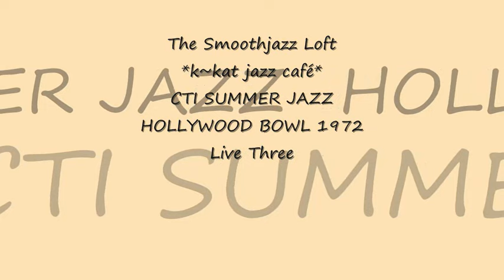CTI SUMMER JAZZ AT THE HOLLYWOOD BOWL Live 3 1972 *k~kat jazz café* The Smoothjazz Loft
CTI ALL-STARS: CTI SUMMER JAZZ AT THE HOLLYWOOD BOWL 1972 - LIVE THREE * Funkfathers * Cherry - Esther Phillips (vocals) * Bowl Full O'Blues * Cherry Red * God Bless The Child.

Audio mastered by Melvin Manders / The Smoothjazz Loft

Creed Taylor is an American record producer, best known for his work with CTI Records, which he founded in 1968. His career also included work at Bethlehem Records, ABC-Paramount, Verve, and A&M Records. He is widely acknowledged for bringing major bossa nova talent from Brazil to record in the U.S. in the 1960s.
The CTI Years:
Taylor soon established CTI among the most popular and successful jazz record companies of the 1970s, achieving fame for his unrivalled ability to balance the artistic with the commercial. Musicians including Freddie Hubbard, Stanley Turrentine, George Benson, Chet Baker, Gerry Mulligan, Nina Simone, Paul Desmond, Art Farmer, Herbie Hancock, and Ron Carter are just a few of the many successful jazz artists who recorded on CTI during the 1970s. Taylor also formed other labels within CTI, including the Kudu label, which focused on soul-jazz recordings by Hank Crawford, Grover Washington, Jr., Esther Phillips and others.
Bert Gambini, a radio programmer in Buffalo, summarizes, “In evaluating CTI, I'm going to borrow the wisdom of Witold Rybczynski, the architectural historian. He felt there was no such thing as a timeless building. Certain structures were admired because they are specifically of their time. I think this too is the case with CTI jazz. This music screams of its era. It's that temporal stamp that I interpret as an asset, not as a liability.